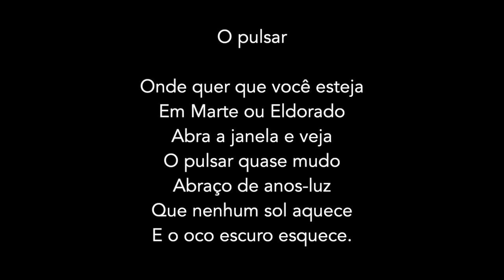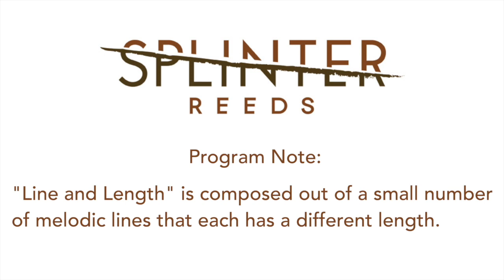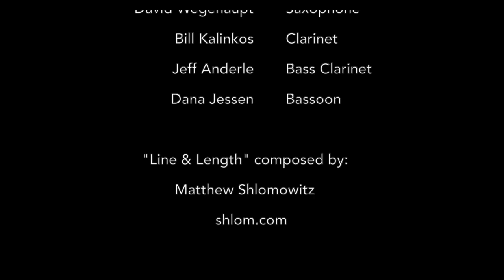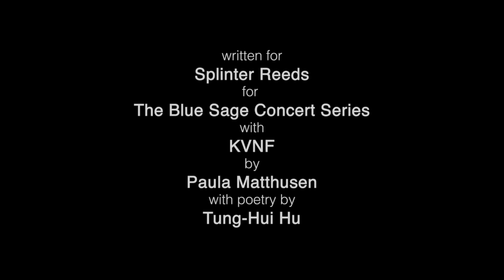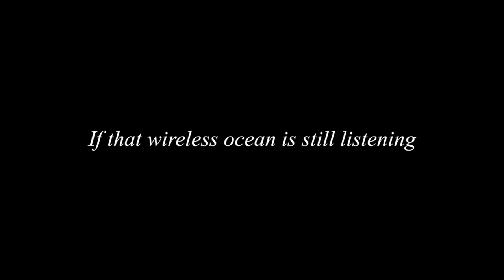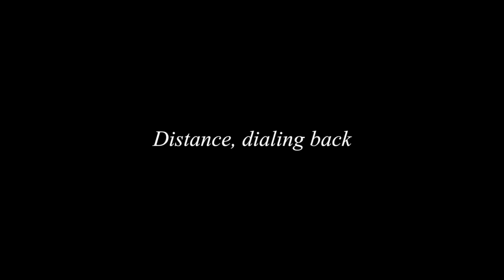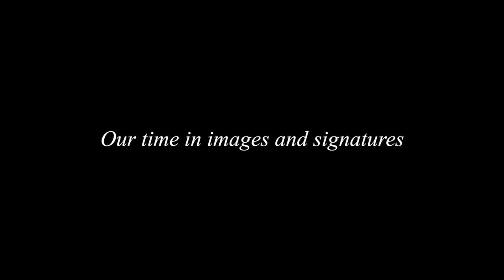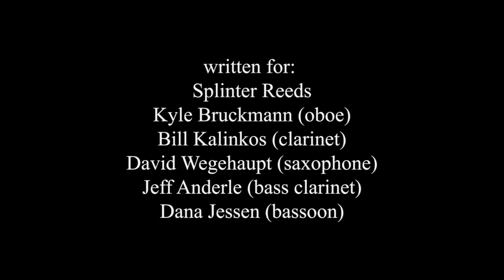Guest Artist Recital: Splinter Reeds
Western Michigan University School of Music
Thursday 11 March 2021
7:30 p.m.